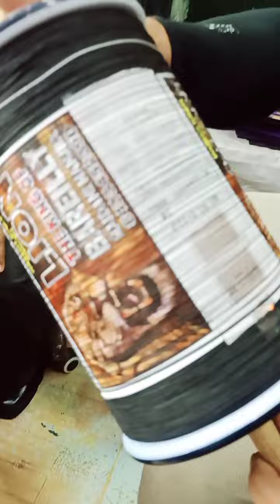Mobile number📞 imran uncle Manjhi ka remove dalkar Jaiswal kite centre🪁🪁🪁🪁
jaiswal kite centre